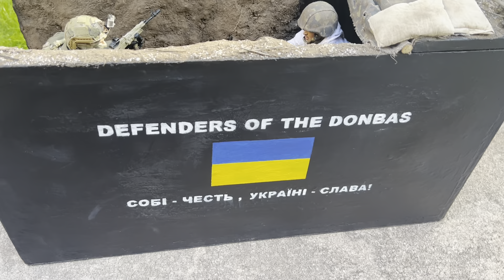Defenders of the Donbas: 1/6 Scale Diorama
1:6 scale diorama of Ruslan Zubarev (aka the Predator, Ukrainian Rambo) and the Squire (aka the Souplier) defending their position during the Battle of Svatove, February 2023. With custom parts by Tamaki Sakai and Uswin "Broadshore" Wood.